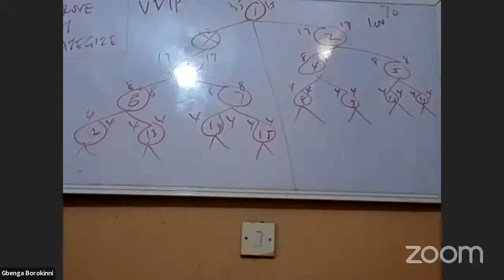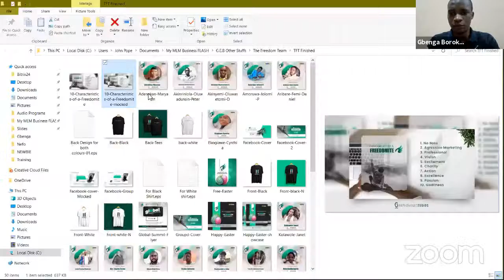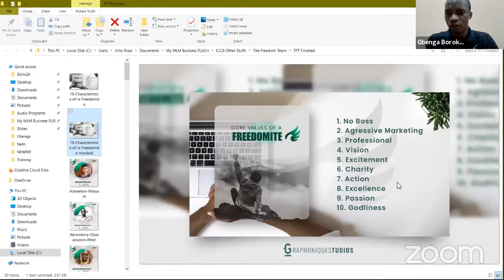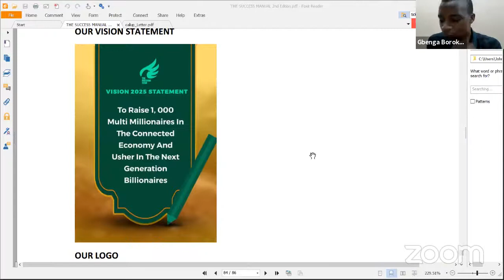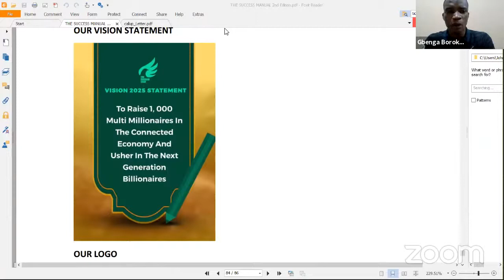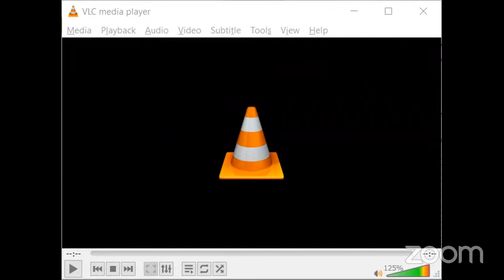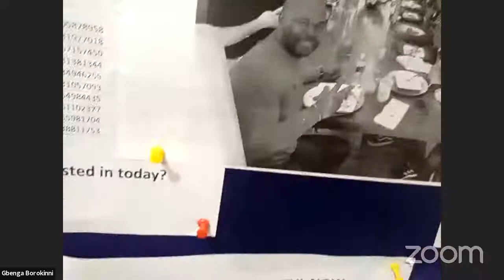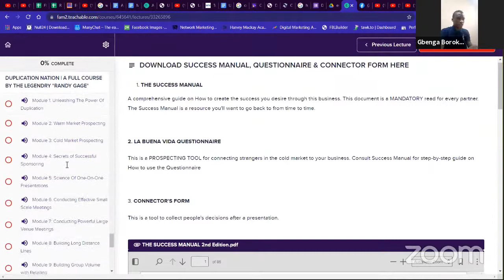A Discussion On Raising Leaders In Your Network Marketing Business